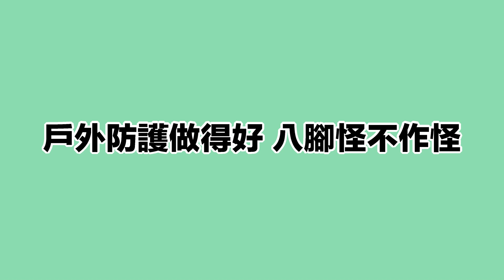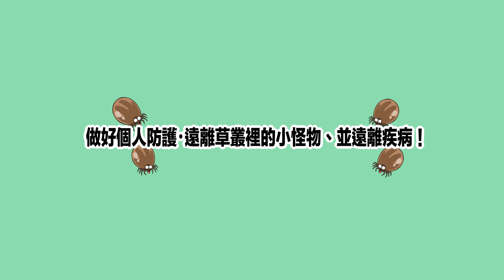戶外防護做好 八腳怪不做怪！ (202112製)